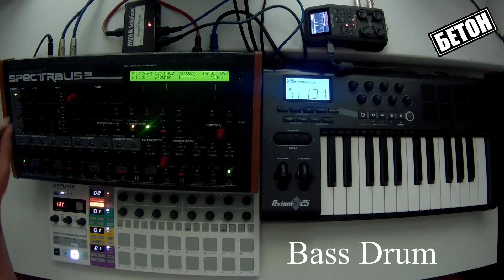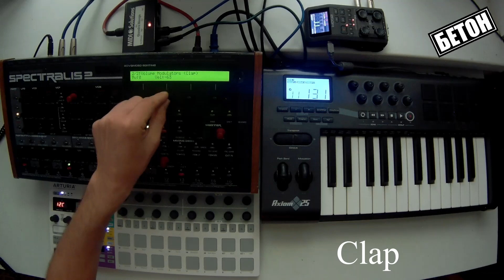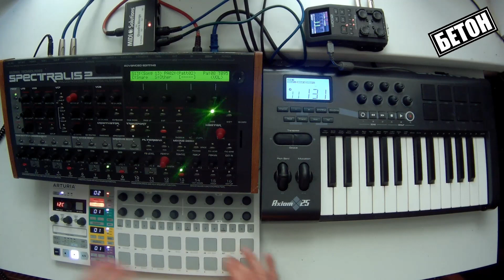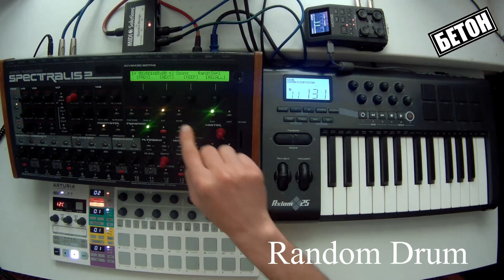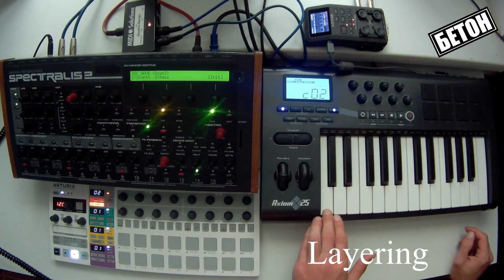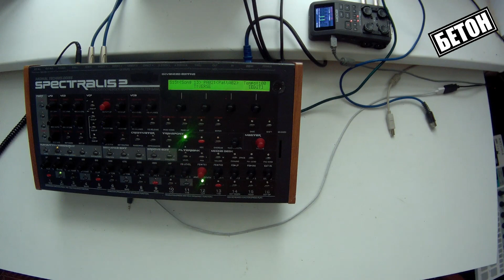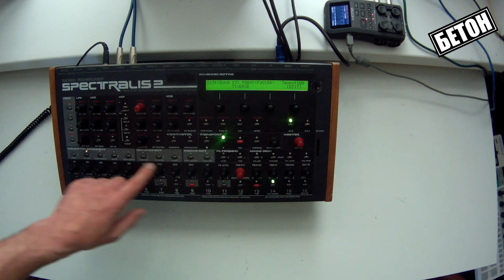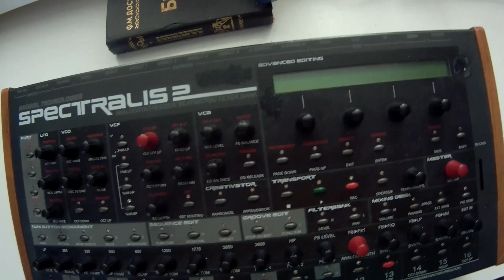XDrum samplebank for Spectralis presentation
Velocity range set sample. 16 range. 1 sound - 16 samples. superbank for Spectralis. Steroid for your Spectralis.